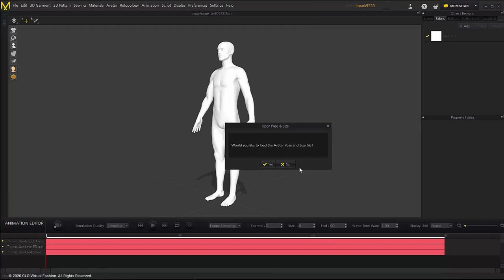Marvelous Designer 9.5 New Features: Copy Frame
This tutorial uses Marvelous Designer Version 9.5 and may have different interface and tools than you have in your version.